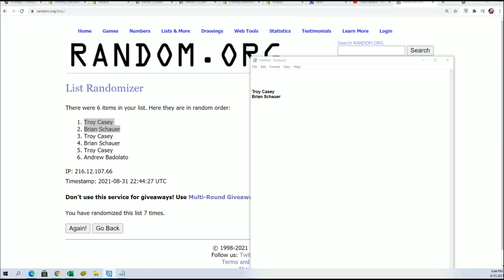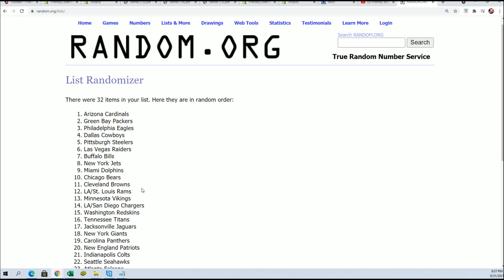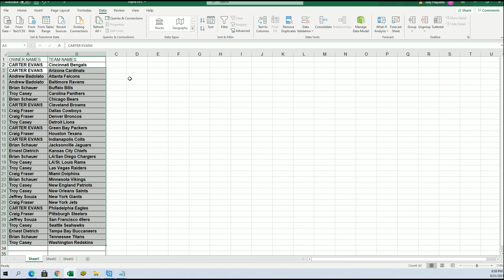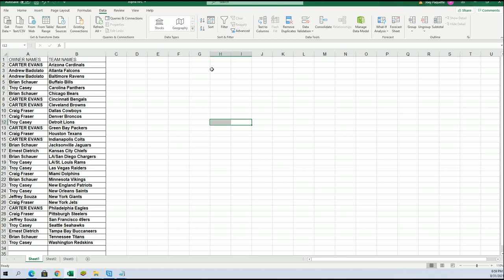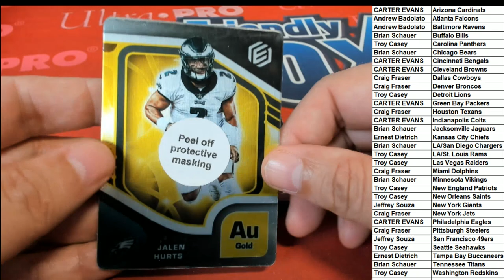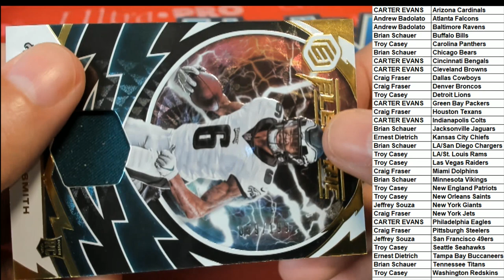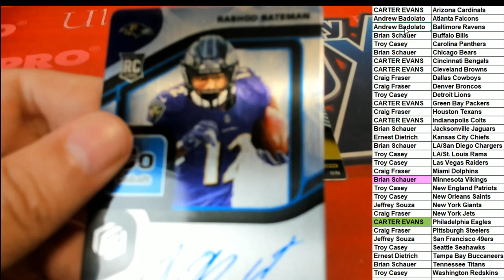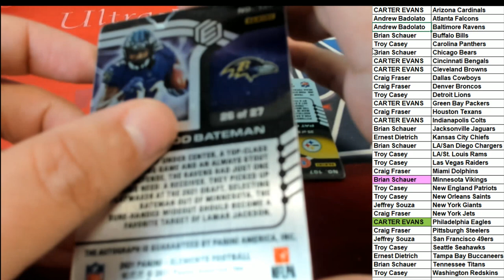2021 Panini Elements Football BOX ID 21ELEMENTS121